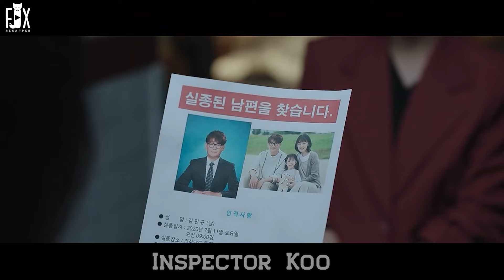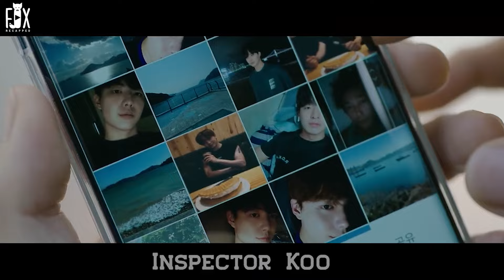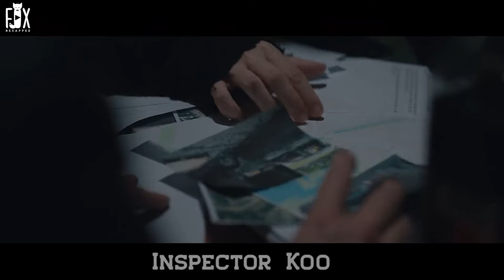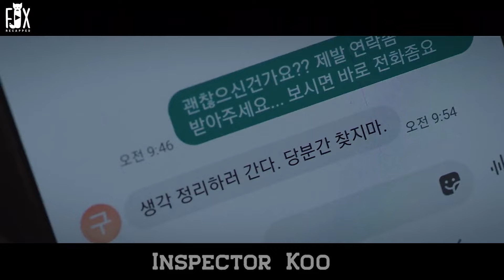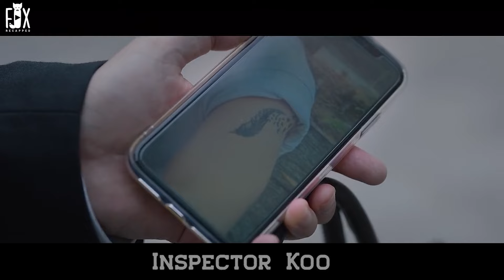These Bullies Don't Know That The Girl They Are BUllying Is The Greatest Inspector